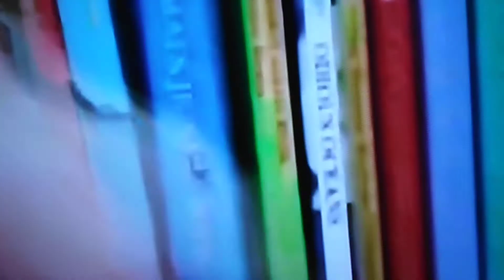An Orange Parrot